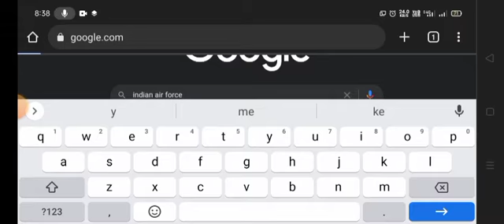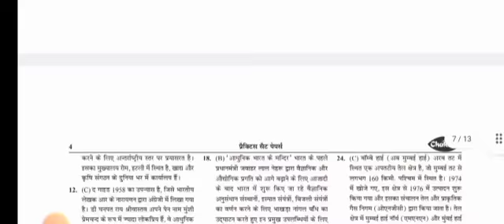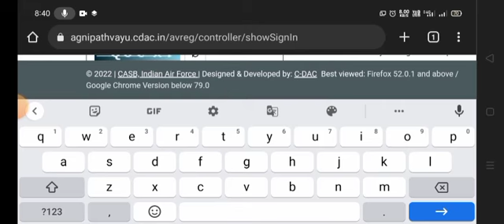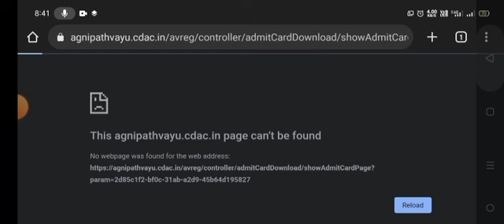Air Force Agniveer Vayu Admit Card 2022 Download ¦¦ Air Force Agniveer Admit Card 2022 Download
DESCRIPTION FOR Indian NAVY Agniveer  EXAM
 (MR & NMR) Bharti Pariksha
Practice Sets:-
(SSR) Bharti Pariksha
Practice Sets :-